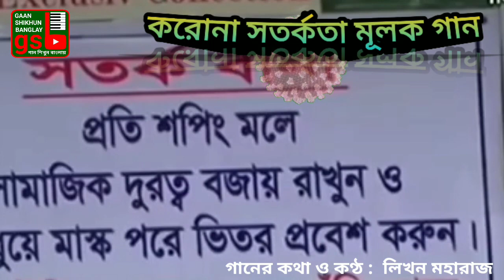করোনার গান; করোনা সতর্কতা মূলক গান; Warning song of covid-19; to the tune of roop tera mastana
corona song, করোনার গান

এই ভিডিওটির মাধ্যমে গানে গানে করোনা ভাইরাস সতর্ক বার্তা পৌছে দিতে চাই সবার কাছে ৷ বাঁচতে হলে সবাইকে নিয়মগুলি কঠোর ভাবে মানতেই হবে ৷ গানটি গাওয়া হয়েছে কিশোর কুমারের "রূপ তেরা মাস্তানা"  গানটির কারাওকে ট্রাক দিয়ে ৷
to the tune of roop tera mastana.
Cover by Likhan Maharaj

রূপ তেরা মাস্তানা গানটি শিখতে চাইলে নীচের লিংকে ক্লীক করুন ৷